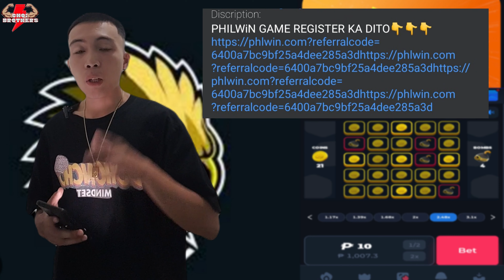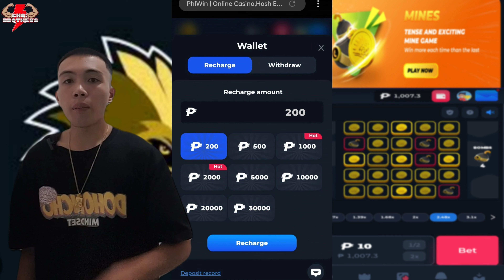Talented Na Pulubi Prank (Part2) "Ang Galing Sumayaw ng Big Boy hahaha 😂"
GODBLESS ALL🙏😊